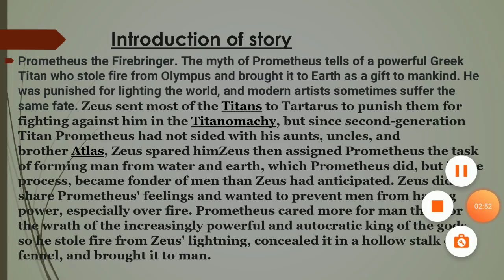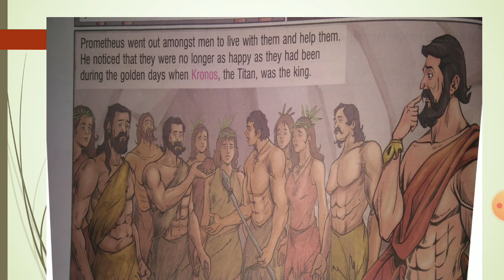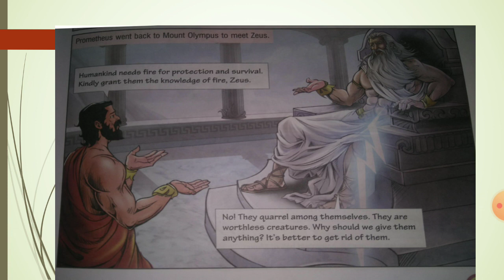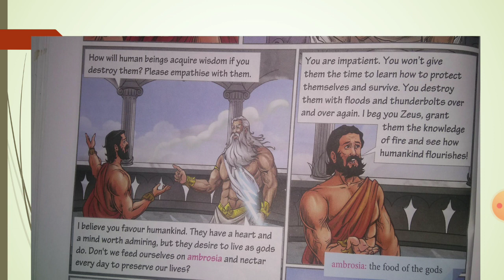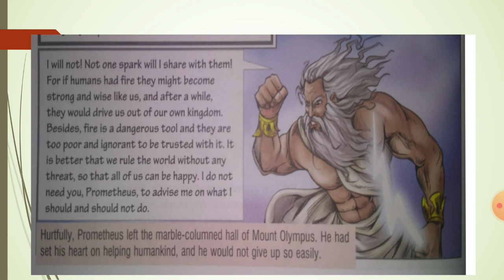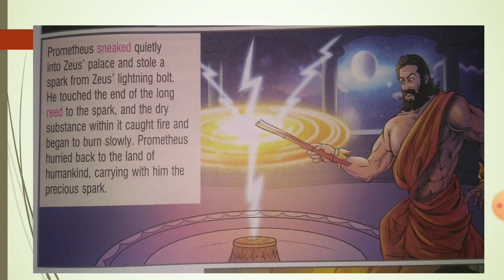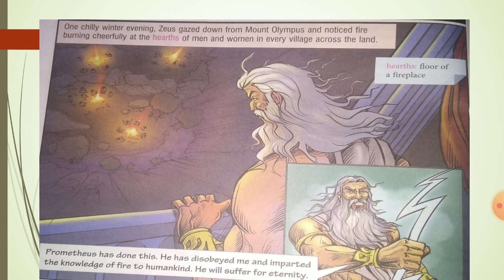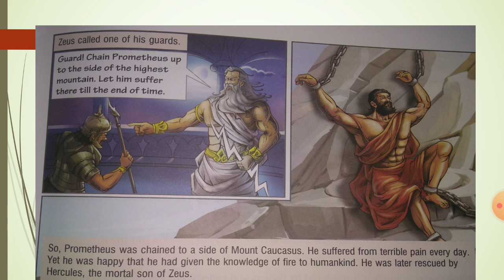The firebringer chapter 5 class 7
Detailed description of the story